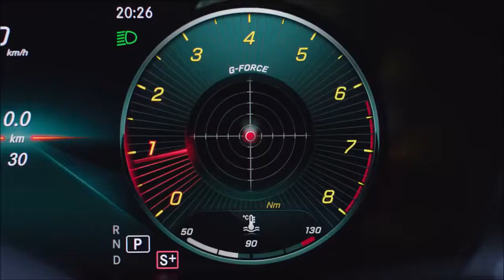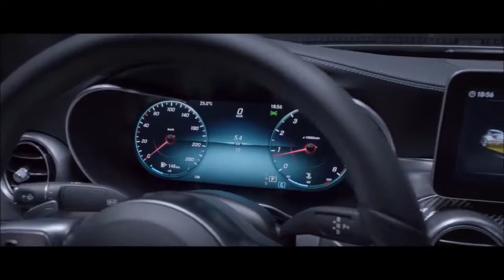Mercedes C-Klasse Facelift 2018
Die Mercedes C-Klasse erhält ein Facelift in Sommer 2018.
Einige Impressionen vom neuen Mercedes sind in dem Video zu sehen.